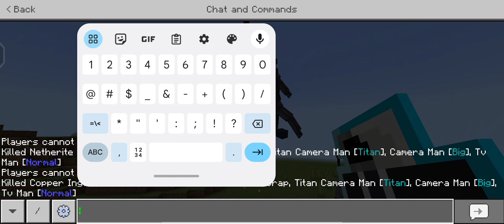Skibidi toilet V5 mod in Minecraft